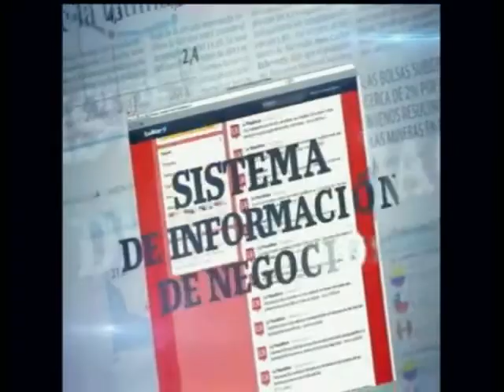Conflicto San Andres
Invitados:
Miguel Ceballos, Decano Escuela de Politica U. Sergio Arboleda
Carlos Alberto Patiño, Profesor Universidad Nacional de Colombia
Enrique Gaviria Liévano, Experto en Derecho Internacional
Alvaro Uribe Velez, Expresidente de Colombia (Skype)